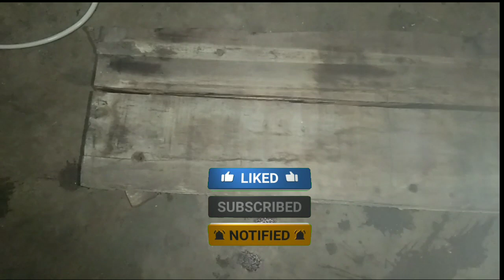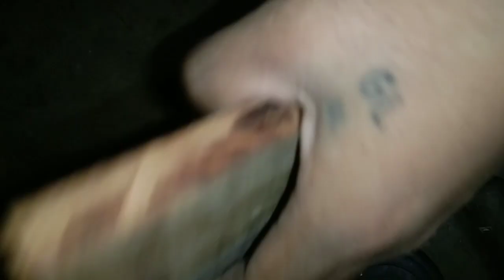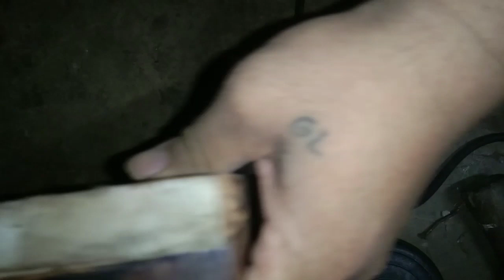Pasilip sa Aking Bagong Project: Holster Molding